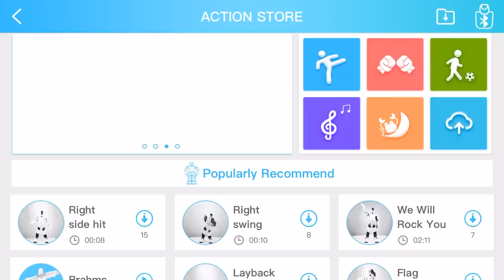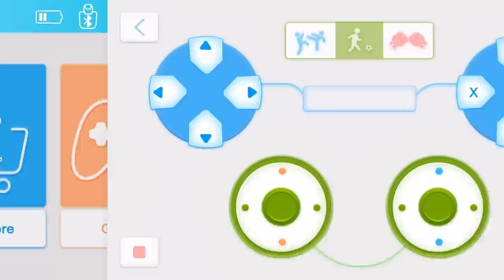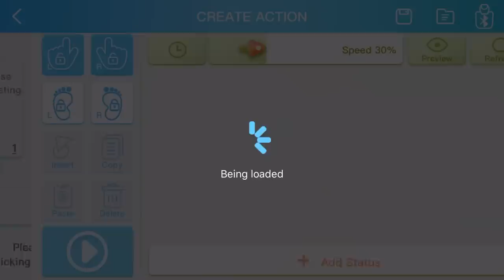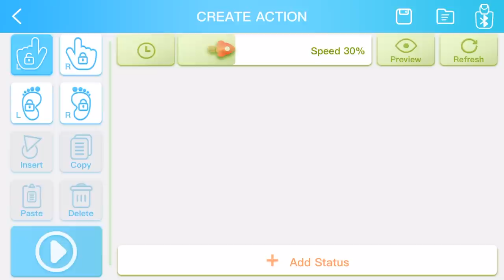A Robot Ballerina? | Unboxing & Lets Play AELOS 1S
Today we test the highly intelligent AELOS 1S by Leju Robot! This entertainment robot is designed to be your personal assistant with its ability to answer questions and perform numerous actions!

Aelos 1s, our humanoid robot, is packed with fun and exciting features perfect for all the family to enjoy, not only does he move and dance but can hold boxing matches and even play football. However, he is really teaching your little ones about programming, tutoring them in the basics of robot operation. Learning should always be fun, so we have put all we can into this fun packed educational robot companion.